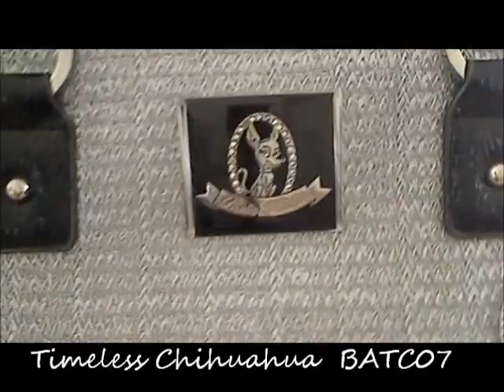HANDBAG • Paris Hilton Timeless Chihuahua Handbag BATC07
Paris Hilton Timeless Chihuahua Handbag Preview. Have a good look at a handbag from the Paris Hilton Handbags and Accessories collection ♥